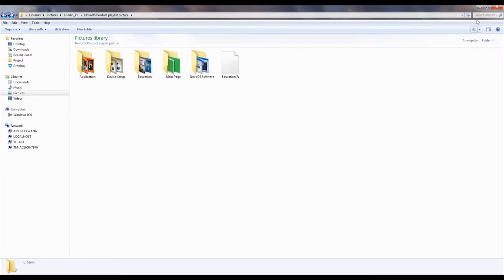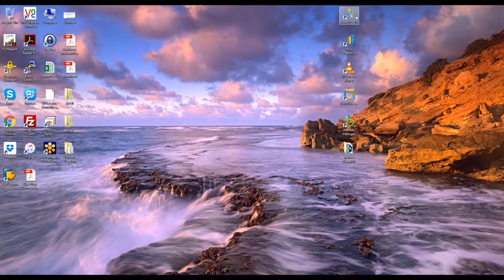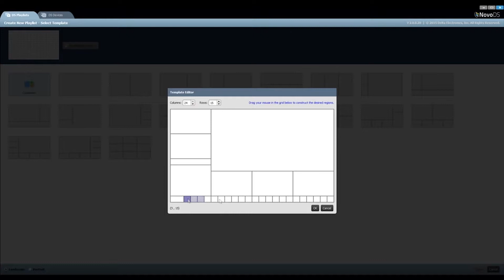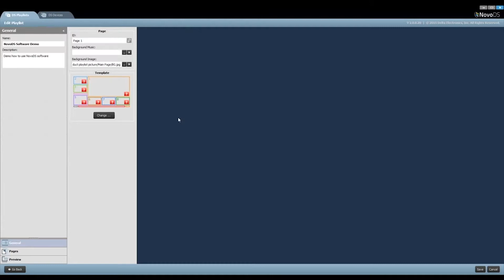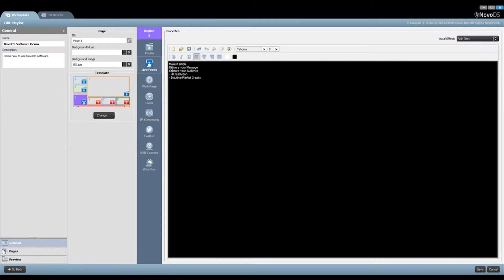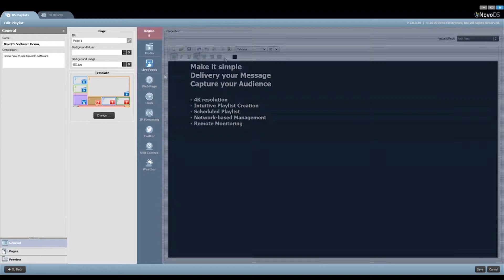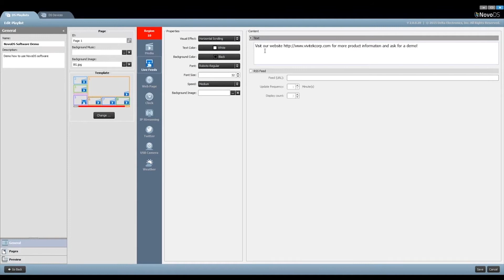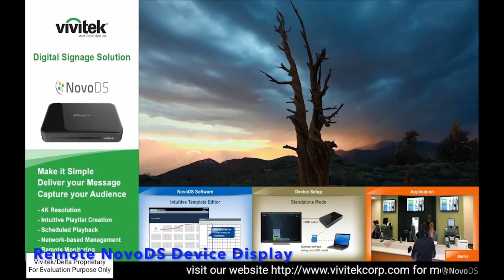Vivitek NovoDS Digital Signage Player - Playlist Editing | Full Compass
Vivitek's NovoDS is an easy-to-manage digital signage solution for creating dynamic multimedia content for a variety of large-scale corporate and educational applications. The NovoDS features a diverse mix of signage templates for easy creative control. Designed with a complete user-friendly interface, the NovoDS allows users to generate signage content without the need of any programming skills. Delivering full connectivity, the NovoDS connects to your display via HDMI and supports HD 1080p at 60 FPS. It supports video playback of 4k Ultra HD at 30 FPS.